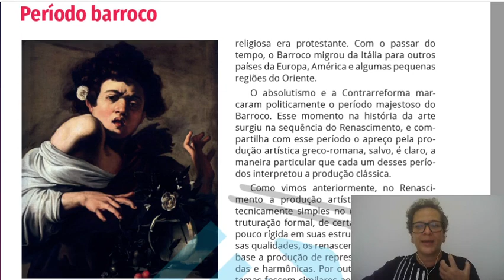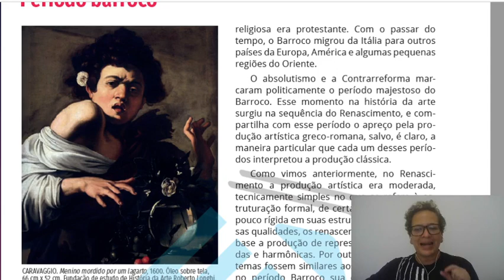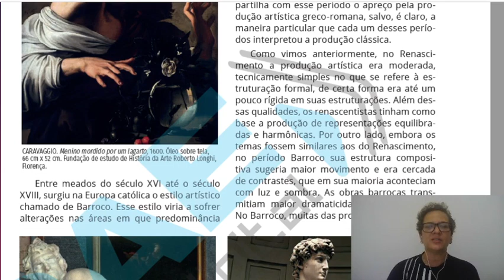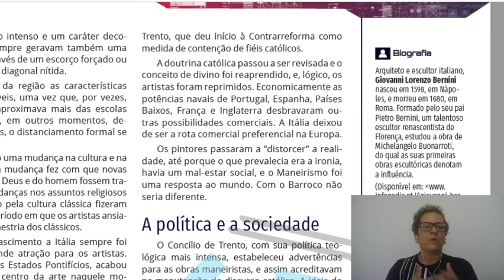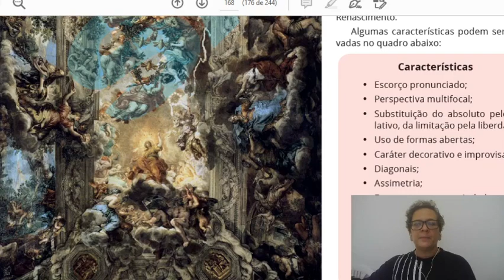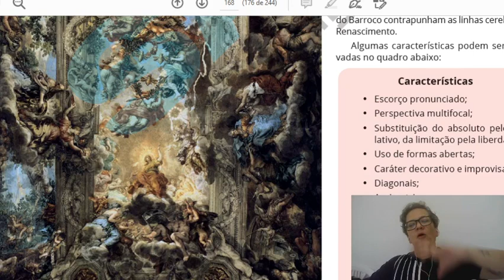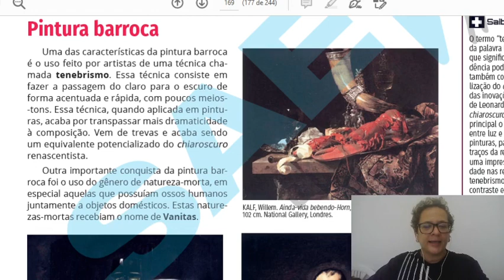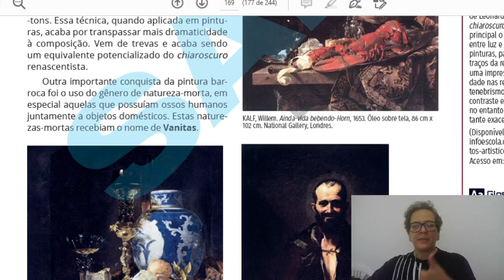1o ano Artes Um estilo dramático aula 02 Rec 2020